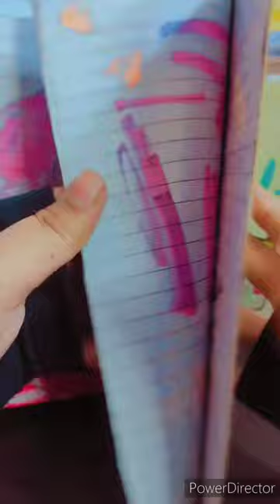What's in my drawing table 😝